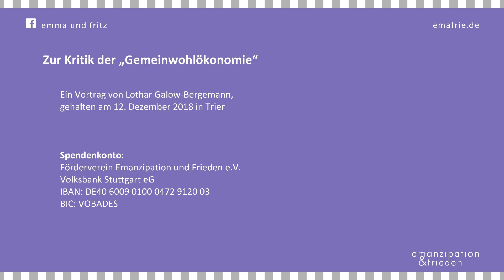Lothar Galow-Bergemann: Zur Kritik der „Gemeinwohlökonomie“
Dass unsere gegenwärtige Art zu wirtschaften perspektivlos und letztlich selbstzerstörerisch ist, ist fast schon eine Binsenweisheit. Es mangelt nicht an Vorschlägen, wie dem zu entkommen sei. In aller Regel münden sie in Rezepten für eine „andere Politik“ und geben damit zu erkennen, dass sie keine Vorstellung von der Dominanz der Ökonomie haben. Nur die wenigsten machen sich auf die Suche nach einer anderen Wirtschaft. Christian Felbers Konzept einer „Gemeinwohlökonomie“ hebt sich insofern wohltuend von vielem ab. Allerdings verbleibt auch dieser Vorschlag im Gedankengefängnis der herrschenden Produktionsweise und wird seinem eigenen Anspruch nicht gerecht. Wer glaubt, aus dem schlechten Kapitalismus mithilfe von „Lobby-Registern“, „demokratischen Banken“ und „Gemeinwohlpunkten“ eine gute Marktwirtschaft machen zu können, muss scheitern.

Warum Staat und Politik nicht mit dem Geld machen können, was sie wollen. Warum das Bankenwesen systemrelevant ist und nicht „demokratisiert“ werden kann. Warum Marktwirtschaft ein anderes Wort für Kapitalismus ist und es keinen Kapitalismus ohne Zwang zu Maximalprofit und ewigem Wachstum geben kann. Warum die Politik nicht nach Gutdünken die Regeln der Kapitalverwertung diktieren und die kapitalistische Realwirtschaft ohne gigantischen Finanzsektor nicht mehr existieren kann. Warum der Staat nicht die Lösung, sondern Teil des Problems ist und Marktwirtschaft und bürokratische Planwirtschaft keine wirklichen Gegensätze sind.

Warum man statt von „Gemeinwohl“ besser vom Guten Leben für alle Menschen reden sollte und warum wir das mit der heutigen Produktivität durchaus verwirklichen könnten. Aber nur, wenn wir über den Tellerrand von Markt und Kapital hinausblicken und neue Wege zur Aneignung des stofflichen Reichtums gehen.

Lothar Galow-Bergemann war Personalrat in zwei Großkliniken. Heute schreibt er u.a. für konkret, Jungle World und